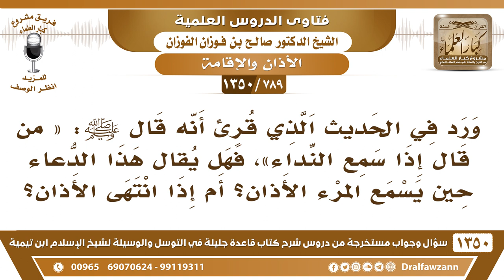[789 /1350] في الحديث «من قال إذا سمع النداء » هل يكون حين يسمع المرء الأذان؟ أم إذا انتهى الأذان؟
-[789 /1350] السؤال: ورد في الحديث الذي قرئ أنه قال صلى الله عليه وسلم: « من قال إذا سمع النداء »، فهل يقال هذا الدعاء حين يسمع المرء الأذان؟ أم إذا انتهى الأذان؟
 الجواب: لا، بعد أن ينتهي الأذان، وقت سماع الأذان يُتابع المؤذن فيقول مثل ما يقول لفظةً لفظة، إلا حي على الصلاة حي على الفلاح فيقول: لا حولَ ولا قوةَ إلا بالله، فإذا فرغَ المؤذن فإنه يدعو بالدعاء، صلِّ على النبي صلى الله عليه وسلم بعده ثم يدعو بالدُعاء.
للاشتراك في قناة الشيخ صالح الفوزان
أسئلة وأجوبة من شرح قاعدة جليلة ( 1350 ) مقطع

للاستفسار والإقتراحات والدعم
رئيس الفريق
لمشروع كبار العلماء